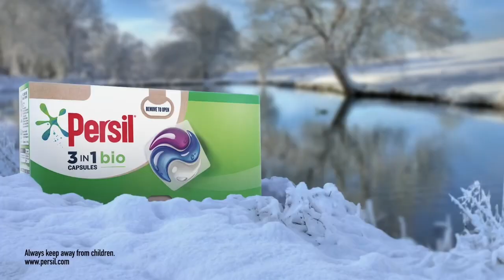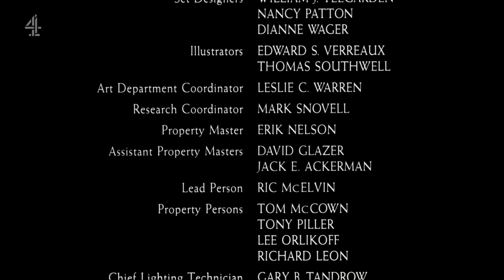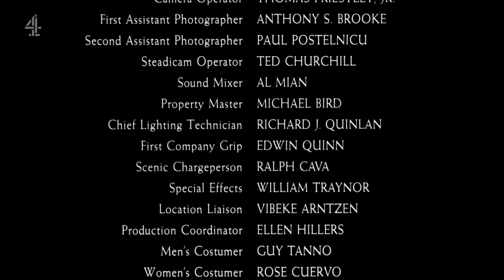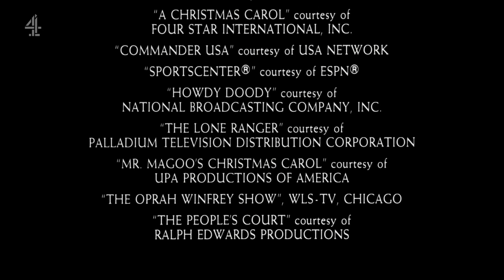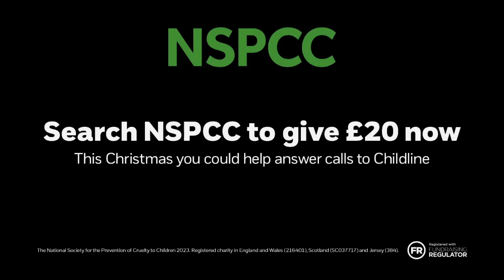Channel 4 Christmas Weekend Continuity 2023 Part 1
Here’s Part 1 of Channel 4 Christmas Weekend Continuity. Taken From Saturday 23rd December 2023